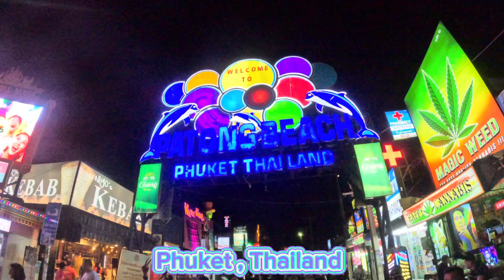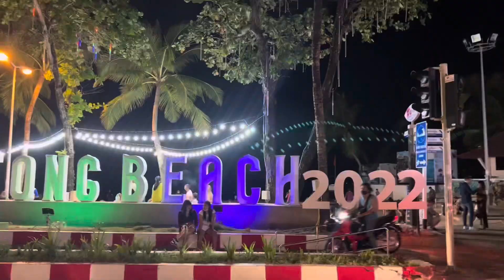Patong Street walk at night ဖူးခက်ကညလမ်းလျှောက်တနေရာ phuket, Thailand .